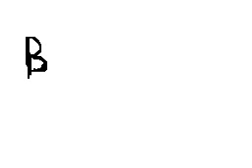WipeOut (TV Show) Big Balls Obstacle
Flipnote studio version of the TV show's trademark obstacle!